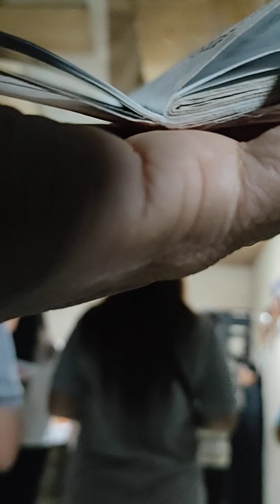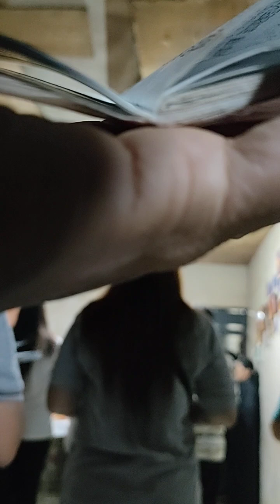24 September 2024(4)